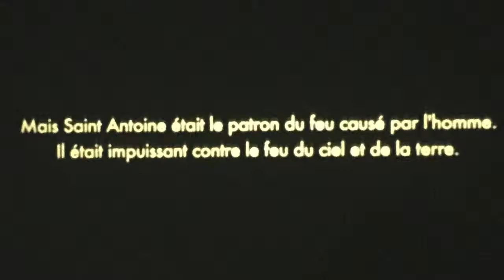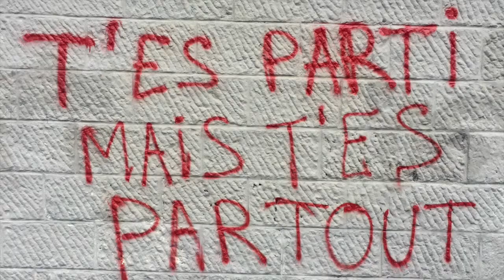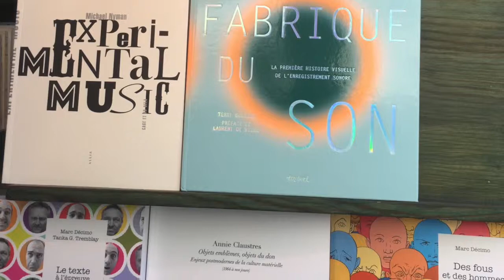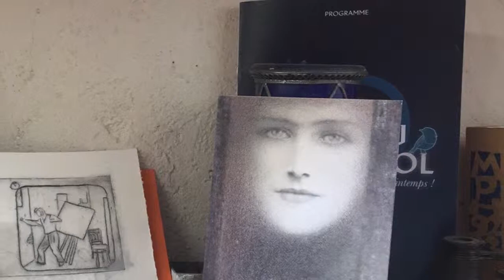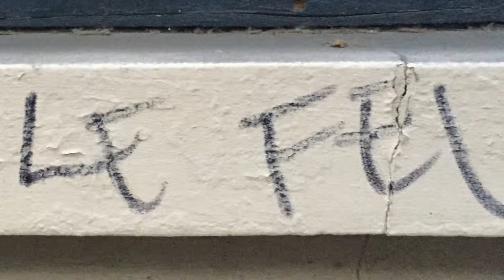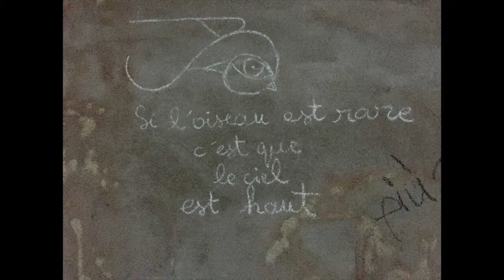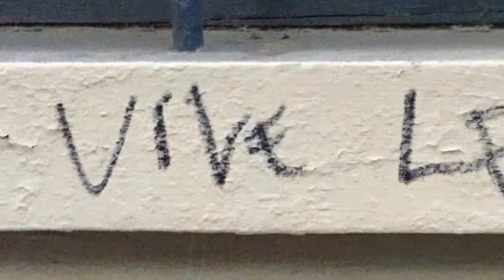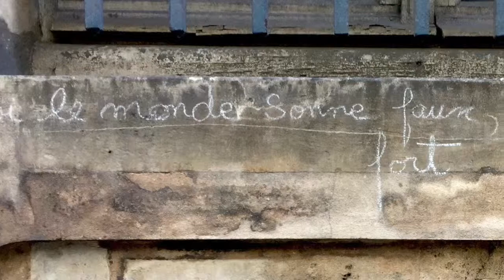écoute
extrait du cours de Roland Barthes au Collège de France intitulé "Comment Vivre Ensemble", 1977
accompagné par Michael Nyman, Bell Set n°1, Decay Music, 1976
vous aurez reconnu A Bruit Secret par Marcel Duchamp, les arbres du Père Lachaise et quelques petites et grandes choses de la vie..